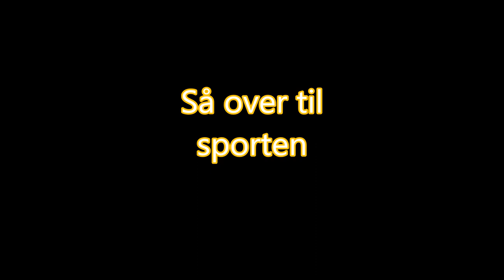Jarlsberg Gathering 2021 16 -18 july Norway